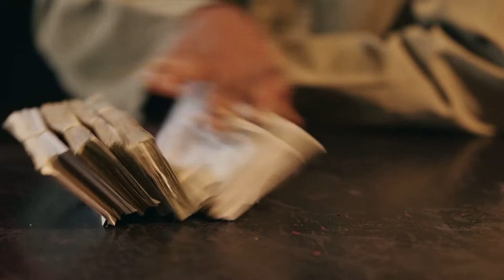DUTCH | Starring Lance Gross, Jeremy Meeks, Macy Gray, Gunna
James Bernard Jr., a.k.a. Dutch (Lance Gross), has become the most dangerous criminal in New Jersey. From his early skill as a car thief, Dutch recognized the opportunity to rule the streets and he seized it. With both the protection and respect of the Mafia, Dutch becomes the most terrifying force on the streets. District Attorney Anthony Jacobs is determined to take down Dutch and his crew, and he's confident that his witnesses will testify against them. Dutch, to be released March 12, 2021, stars Lance Gross, Jeremy Meeks, Macy Gray, Gunna, Natasha Marc, Tyrin Turner, Melissa Williams, Malcolm Kelly, and Kyle Massey.